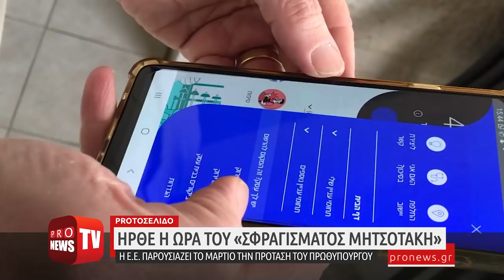Η ώρα του «σφραγίσματος»: Η Ε.Ε. παρουσιάζει το Μάρτιο το σχέδιο πιστοποιητικού εμβολιασμού του π/θ